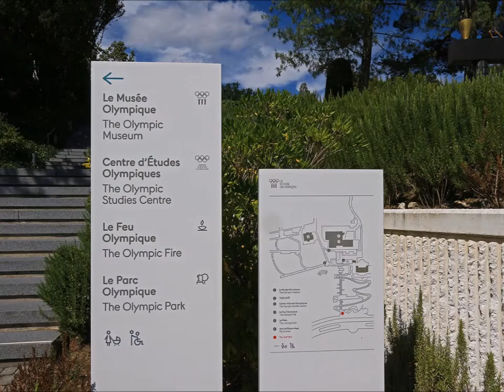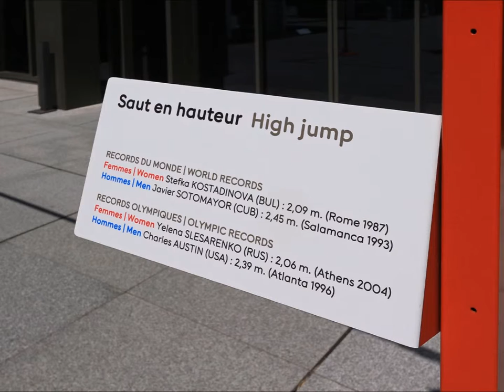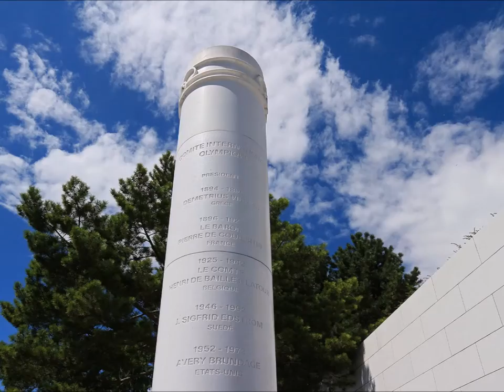01 musee olympique lausanne exterieurs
Musée Olympique de Lausanne (Suisse) : extérieurs